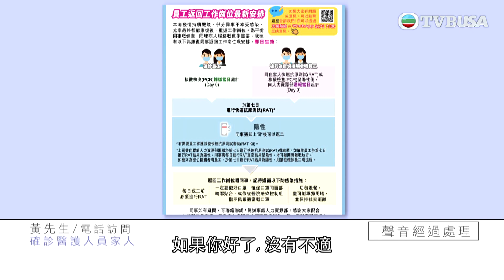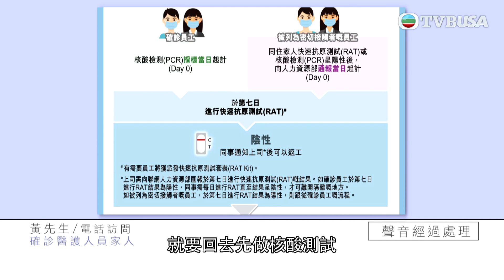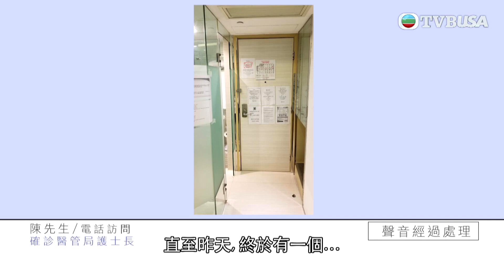東張西望｜醫管局實行新指引 務求解決醫院人手不足問題